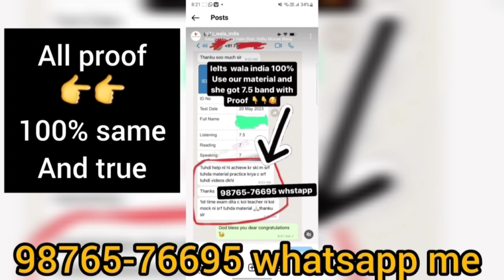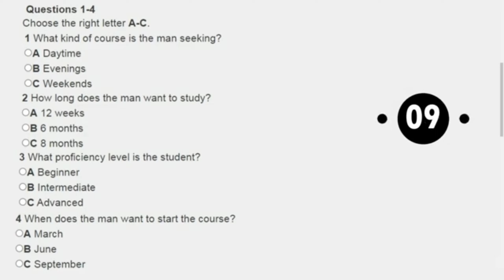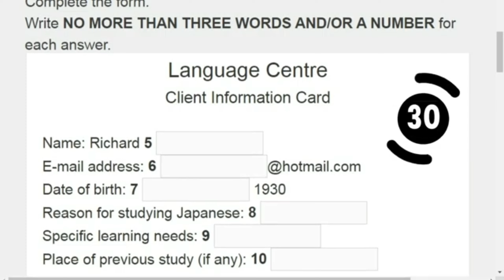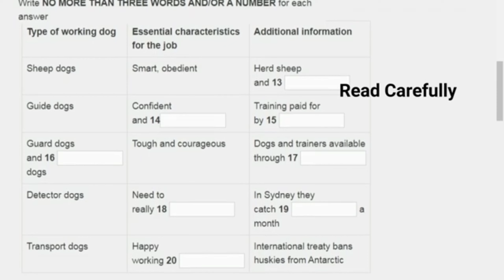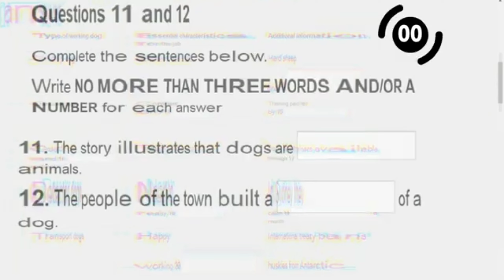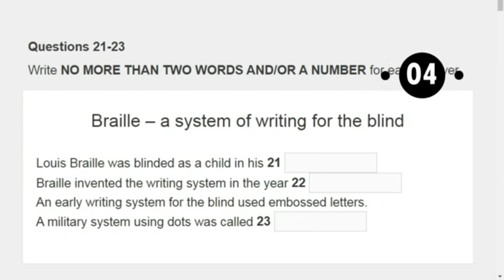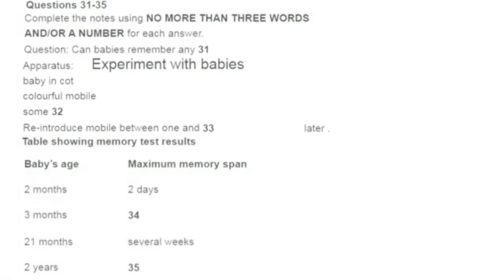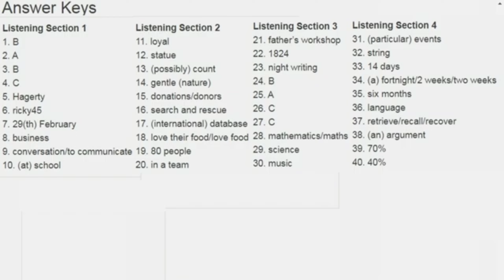ielts listening Real test | 23 september ielts exam, 23 september 2023 ielts exam, september ielts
ielts listening Real test | 23 september ielts exam, 23 september 2023 ielts exam, september ielts exam prediction

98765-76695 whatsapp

ielts listening 2023 november,
ielts listening 2023 december,